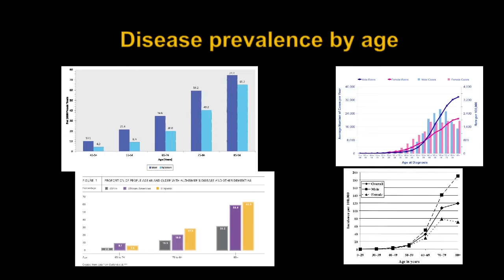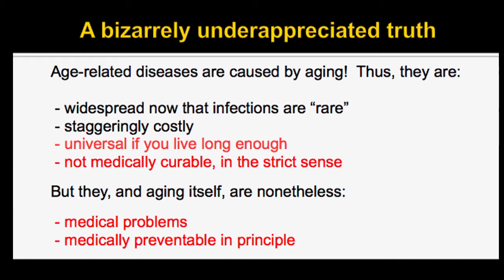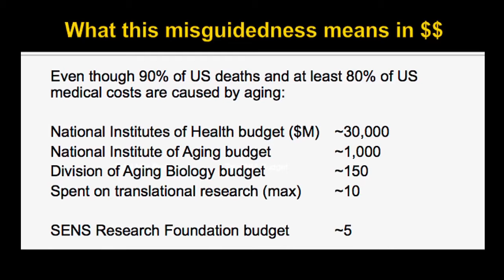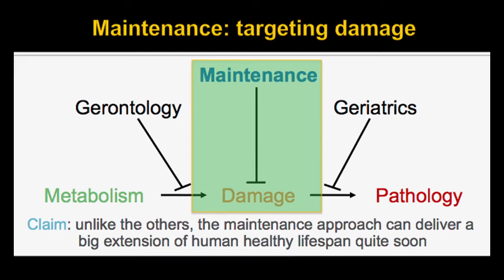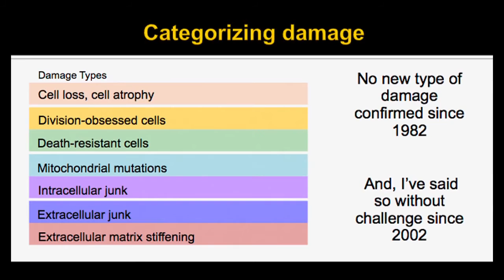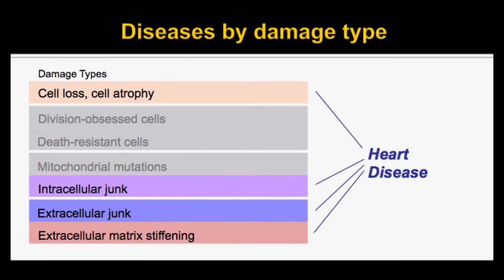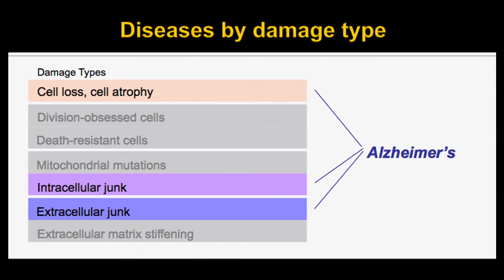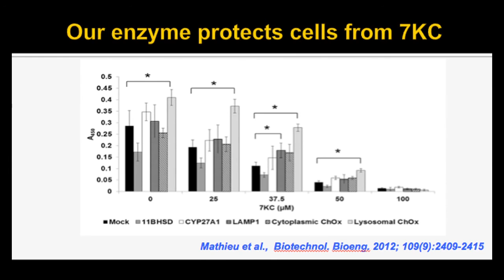Repairing Ageing -- Aubrey de Grey at TEDxOrlando (Fixed Audio)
This talk was given at a local TEDx event, produced independently of the TED Conferences. Biomedical Gerontologist Aubrey de Grey believes we can, and should, find medical interventions to repair the effects of aging. In this talk, he explains his research program and shares some recent discoveries.